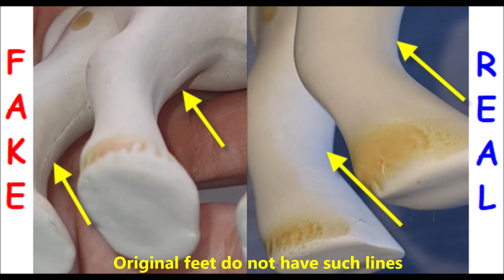Sophie the giraffe teether real vs fake. How to spot fake Sophie Giraffe toy